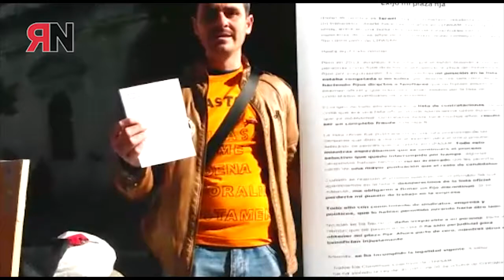Protesta Trabajador de Lipasam frente al ayto. de Sevilla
Israel Albalat, trabajador de la empresa Lipasam, revindica sus derechos frente al ayuntamiento de Sevilla. Lleva 10 años como fijo discontinuo en esta empresa y exige un puesto de trabajo durante todo el año.